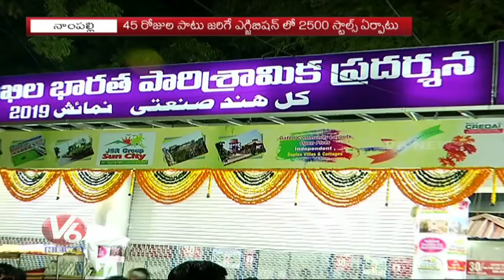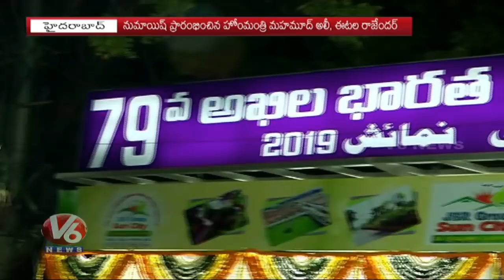Dy CM Mahmood Ali & Etela Rajender Launches Numaish Exhibition 2019 | Hyderabad | V6 News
Dy CM Mahmood Ali & Etela Rajender Launches Numaish Exhibition 2019 At Nampally Grounds | Hyderabad | V6 News